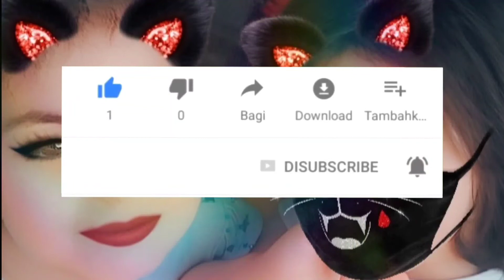maryam and jesus racing on the the road to the playground